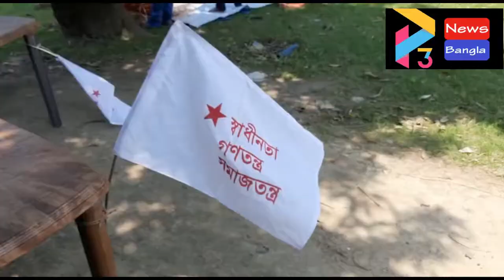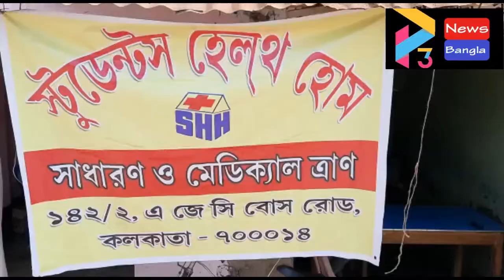NANDIGRAM CPM CAMP#05 06 21 P3 NEWS BANGLA#